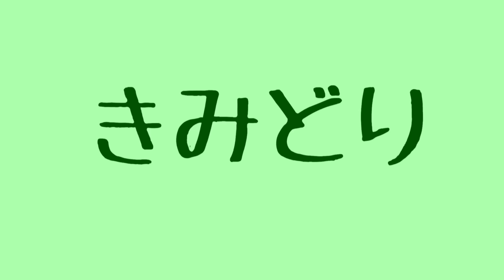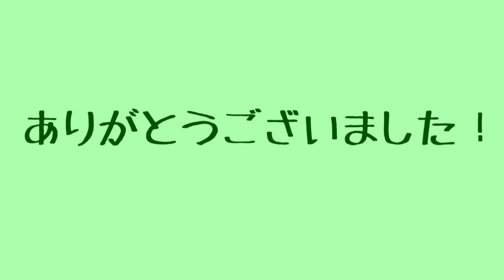[文字起こし]プリキュアちっちゃいの三人衆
朴さん関さんのラジオにゲストで(連れて)来られた入野さん